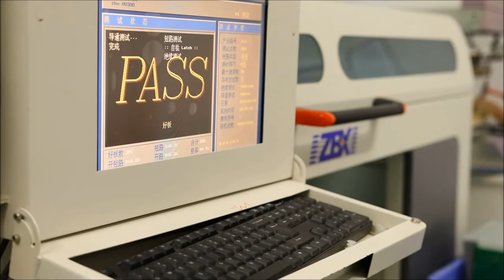Part 13 - Electrical Test / PCBWay PCB Manufacturing Process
It’s used for checking the integrity of the tracks and the through hole interconnections – checking to ensure there are no open circuits or no short circuits on the finished board. There are two test methods, flying probe for smaller volumes and fixture based for volumes.